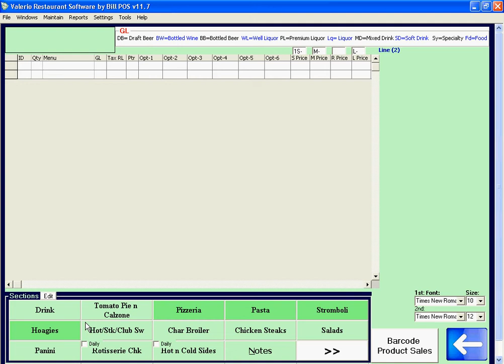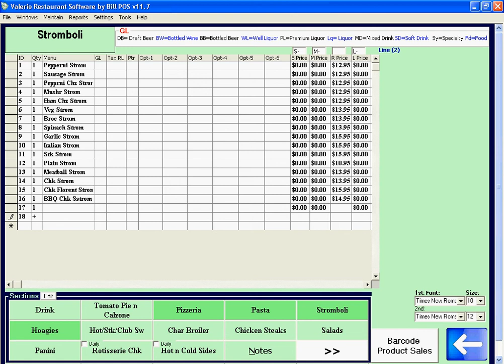BillPOS Add Edit Menu Item